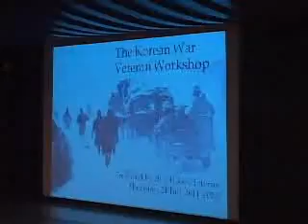한인 청소년들을 위한 한국전 참전용사 워크샵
한인유권자센터가 21일 한인 청소년들을 대상으로 플러싱 열린공간에서 한국전 참전 용사들을 초청해 그들로 부터 한국전 경험담을 전해듣는 한국전 워크샵을 개최했습니다.황영상 인턴기자가 보도합니다.

한인 이민 1.5세와 2세들의 경우 한국전쟁에 대한 자세한 역사를 배울 기회가 없어 한국전 내용에 대해 잘 모르는 경우가 많이 있습니다.

이에 한인 유권자 센터는 21일 한인 청소년들을 대상으로 한국전 참전용사들을 초청한 가운데 한국전쟁 워크